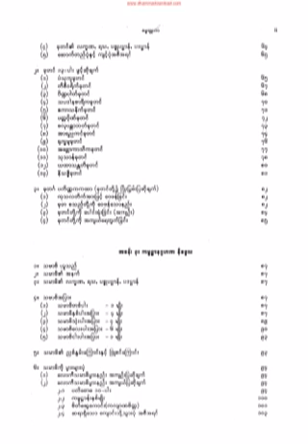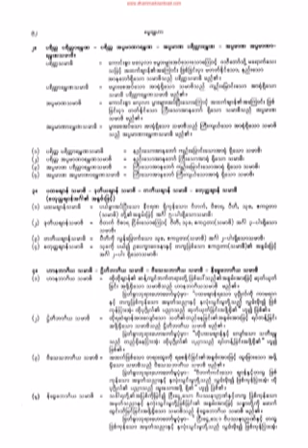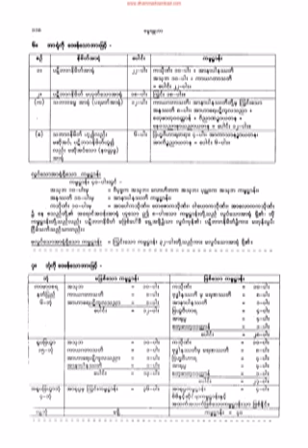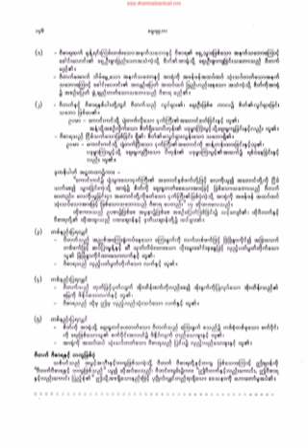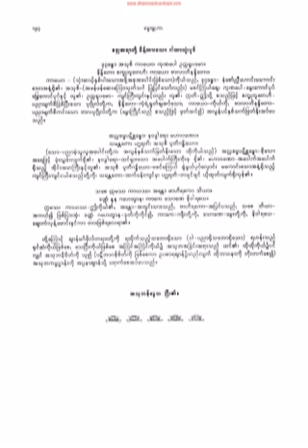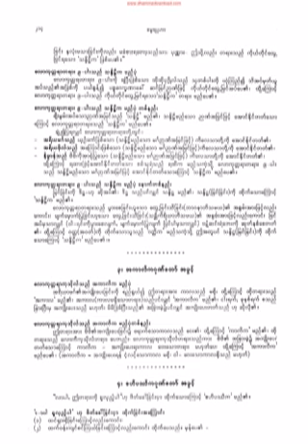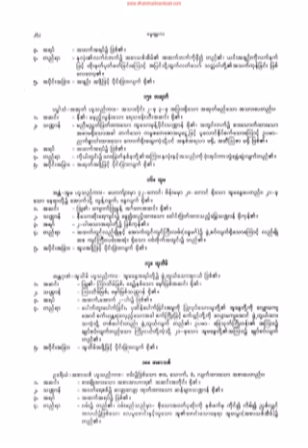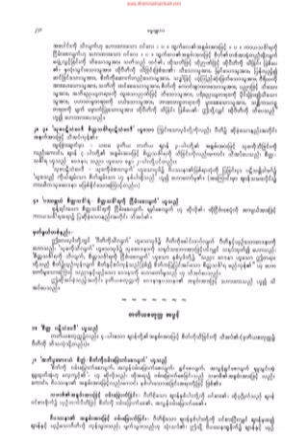၉၀။ အလြန္ေခါင္းပါးေသာအက်င္႔ရွိေသာ….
၉၀။ အလြန္ေခါင္းပါးေသာအက်င္႔ရွိေသာ…. (သီလနိေဒၵသ)